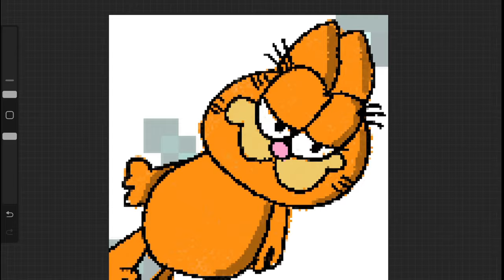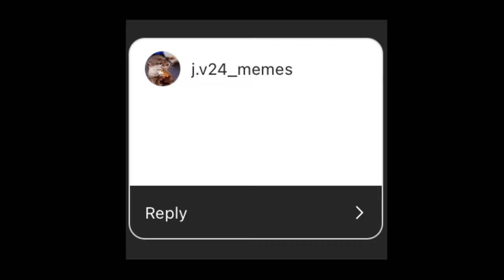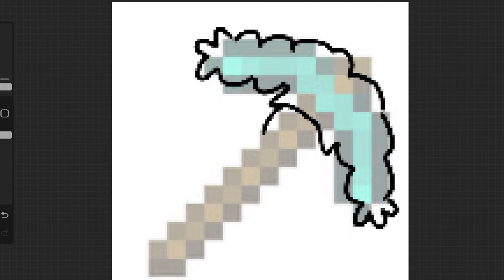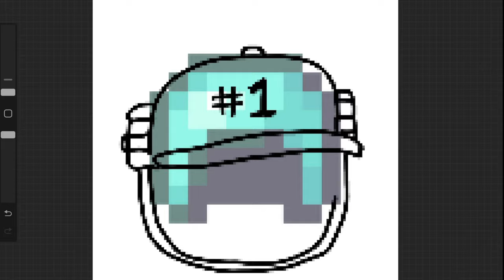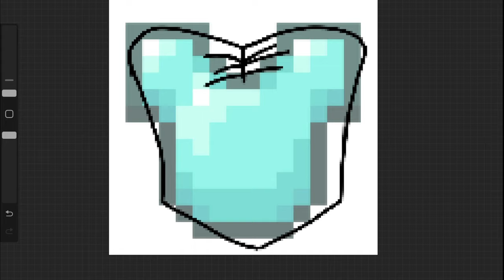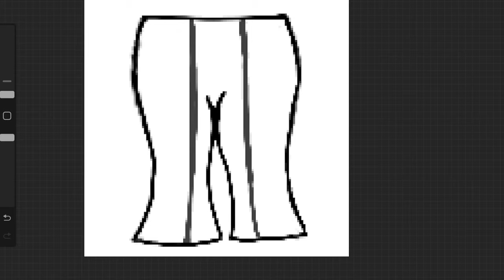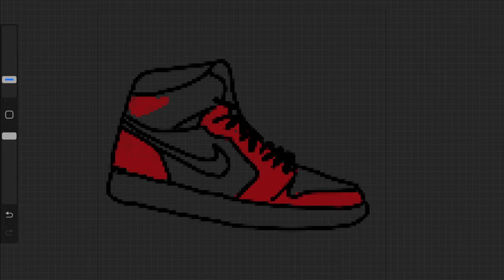I made YOUR Dumb ideas into a resource pack...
Today I'm making a Minecraft Resource pack with your dumb ideas, and this video is just a classic way of making minecraft ugly!

Music Credit!

Mike Franklyn
Epidemic Sounds on YouTube:

Arthur Benson

Mario

Artust Jimena Conteras
YOUTUBE EMPIDEMIC SOUNDS

All musics, gameplay and content included within this video are transformative, creative, have educational value and this recording are from my own gameplay. I'm also the one that created that concept video ideas.
Music